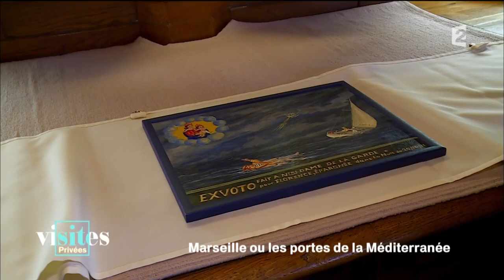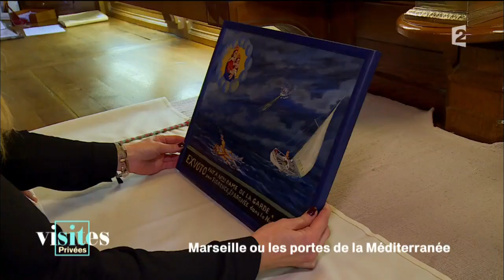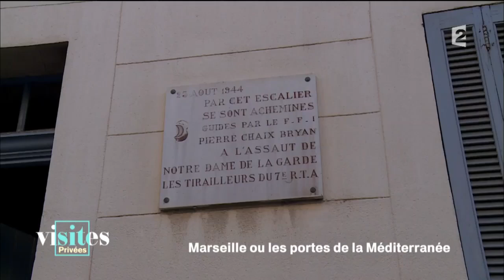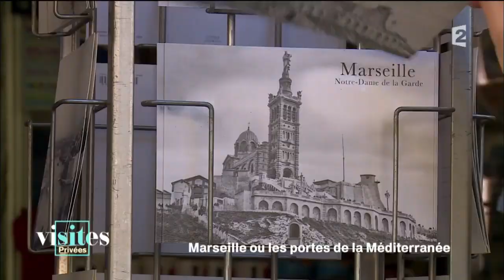Notre-Dame-de-la-Garde - Visites privées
Notre-Dame-de-la-Garde est un symbole de Marseille qui accueille énormément de visiteurs chaque année. Majestueuse, elle surplombe la ville et donne du cachet au paysage, mais ce n’est pas tout… À l’intérieur de ce chef d’œuvre architectural, 12 millions de tesselles composent 1200 mètres carrés de magnifiques mosaïques. Visites privées vous propose de pénétrer dans cet incroyable monument et d’en découvrir tous les secrets.